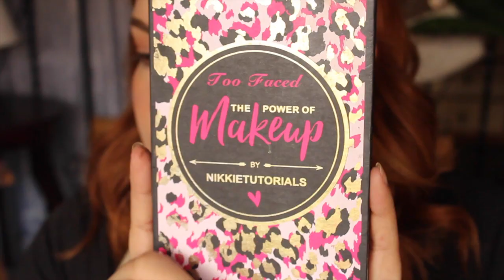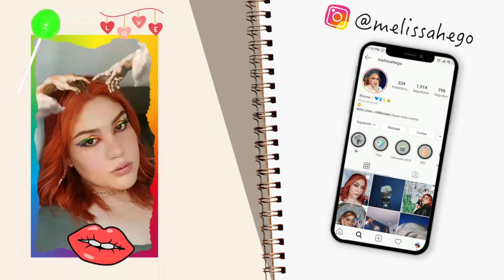Maquillaje Foxy Eyes Tutorial VARIOS ESTILOS | Paso a paso súper fácil !!!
Hola!! El día de hoy les voy a enseñar paso a paso y de una manera muy sencilla el como conseguir el efecto "Foxy eyes" con maquillaje que han estado usando las modelos y celebridades últimamente, además un par de looks de editorial con delineadores de colores, espero que les guste mucho y les sirva!!!
Los quiero mucho, se cuidan!!!

    - Melissa XO